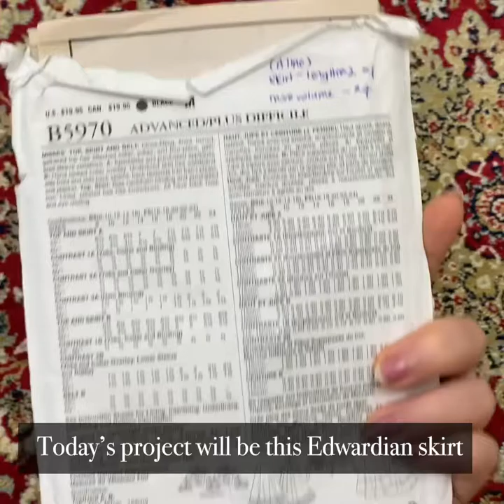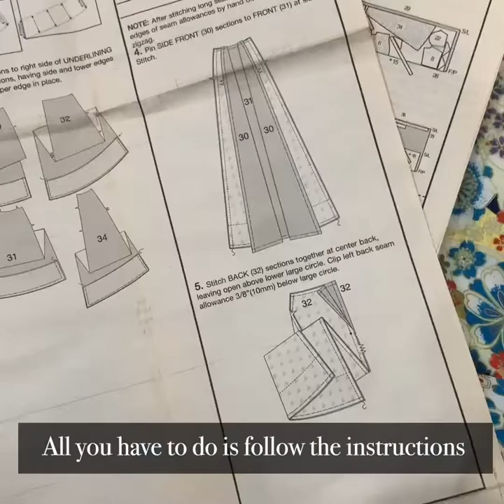Making an Edwardian skirt using Butterick B5970 VLOG | History Bounding (FR in EN subs)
Hello I wanted to make my life hard so this skirt making vlog is in French with English Subs. I originally filmed it for IGTV so I edited it to a square, which I honestly shouldn't have but oh well. I have been learning French for awhile and thought it would be fun to practice it. If I did say anything wrong let me know because when I tend to forget my grammar when I ramble.

Art/sewing instagram: @lady_locomotive